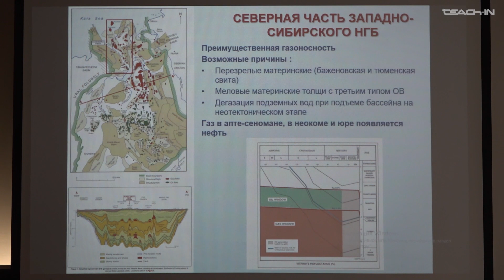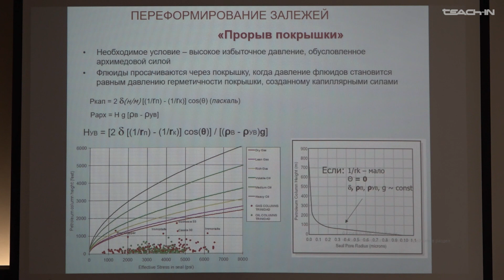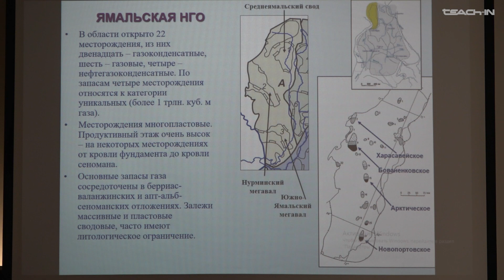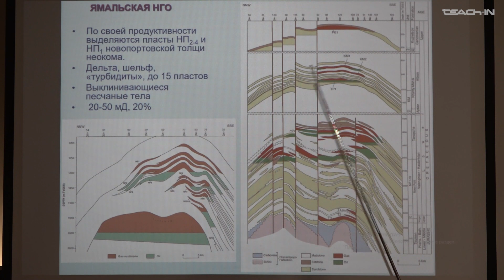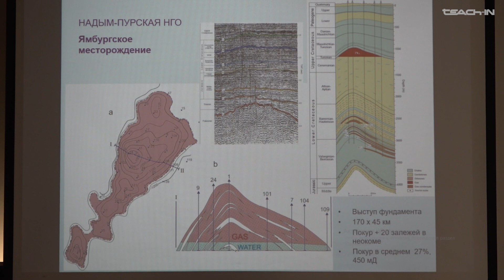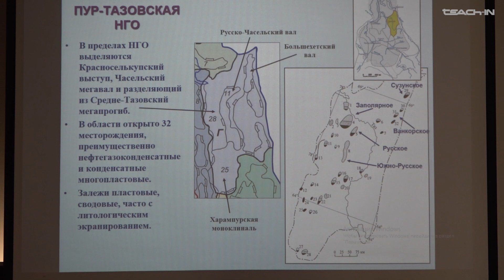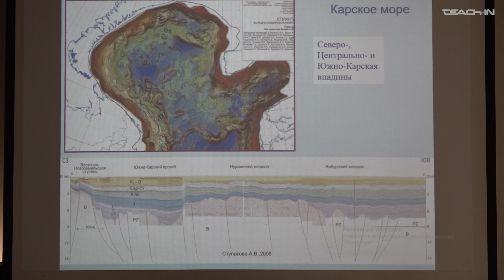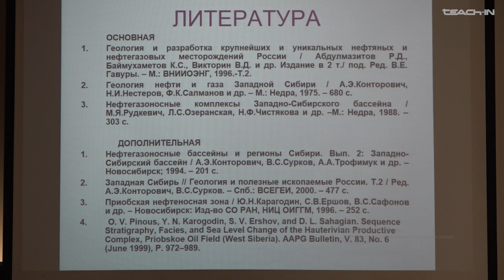Фролов С.В.-Нефтегазоносные бассейны России и СНГ.Ч.2 - 4. Северная часть Западно-Сибирского НГБ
00:00:15 Общая информация
00:08:07 Вертикальная миграция
00:19:08 Ямальская НГО
00:33:20 Гыданская НГО
00:41:01 Надым-Пурская НГО
00:56:06 Пур-Тазовская НГО
01:08:41 Северная часть Карского моря
01:14:38 Литература

Курс: Нефтегазоносные бассейны России и стран СНГ. Часть 2